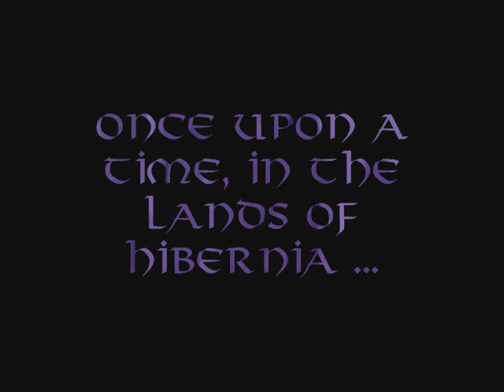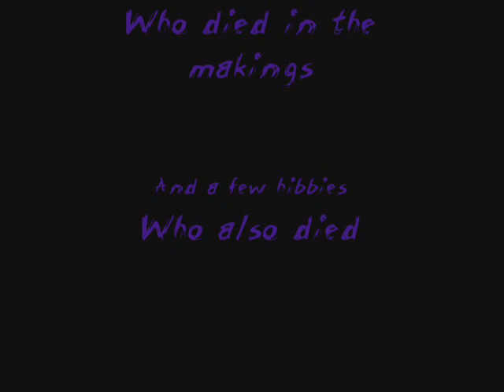Hubbe Hrafnin Flygur